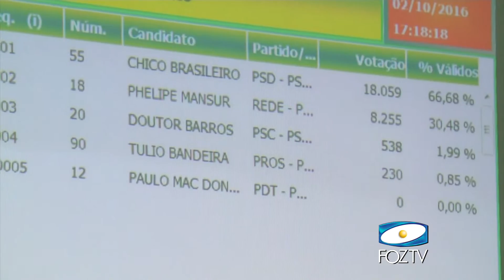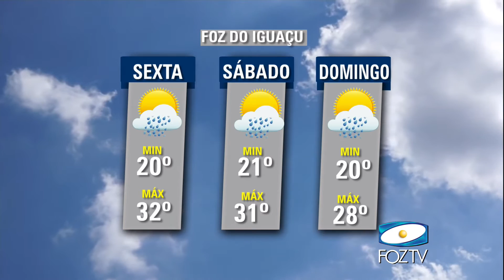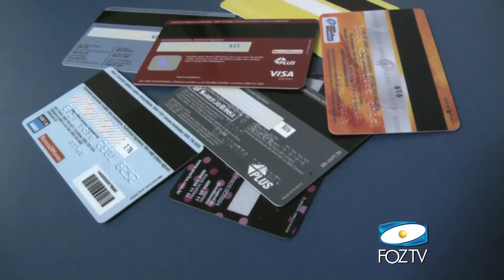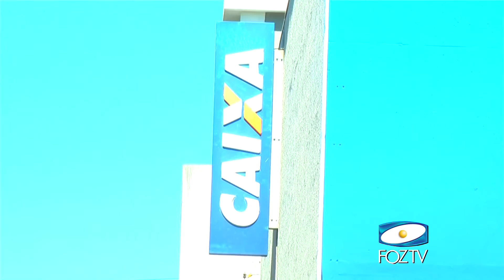UDC NOTICIAS 09 02 2017 02 BLOCO